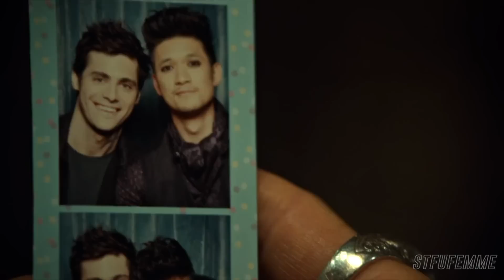shadowhunters crack ch.2